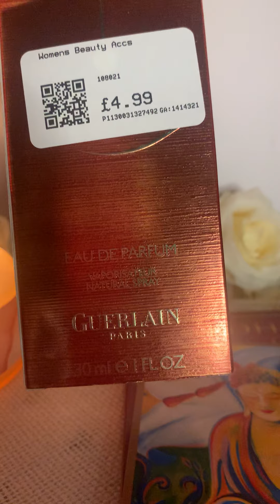Samsara Guerlain a - buddyzm , lata 90 i skandal obyczajowy 😀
Sojka Acoustic  i Radical Graza